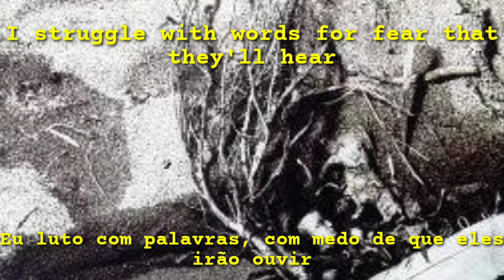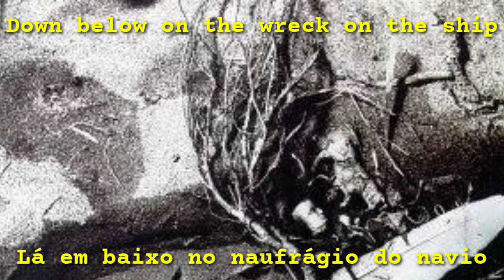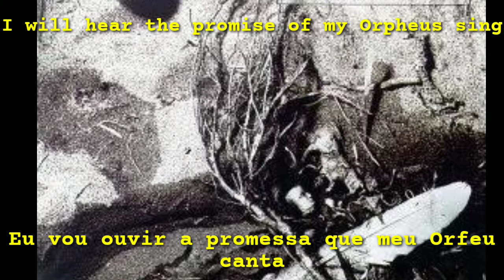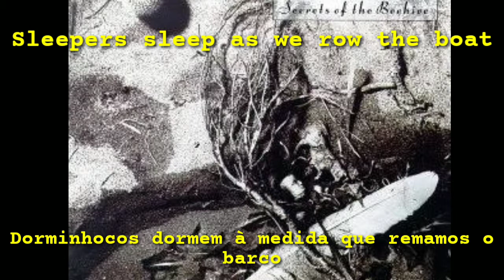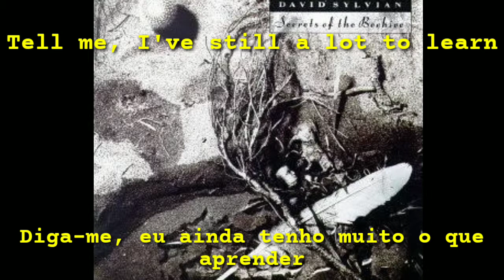David Sylvian - Orpheus (Legendado)